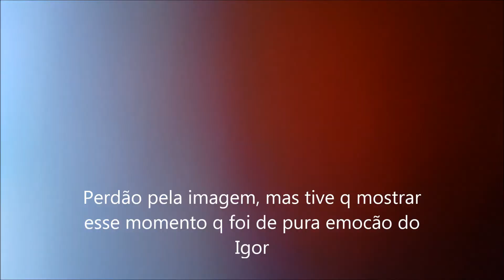Robalos no mangue. A emoção do Igor em capturar seu primeiro flecha.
Pesca de robalinhos no manguezal